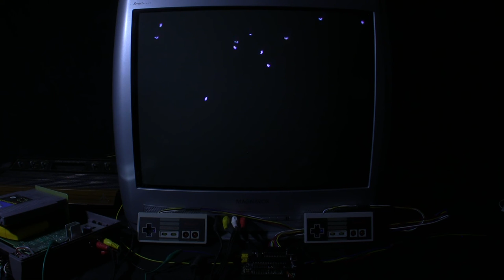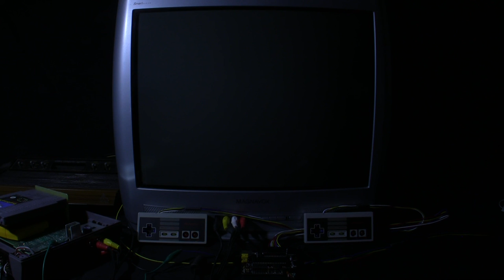[TAS Verified] NES Hammerin' Harry in 06:45.9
TAS created by Bloopiero. Publication